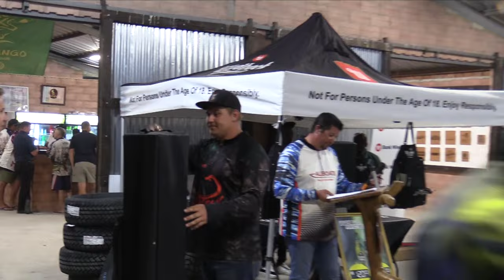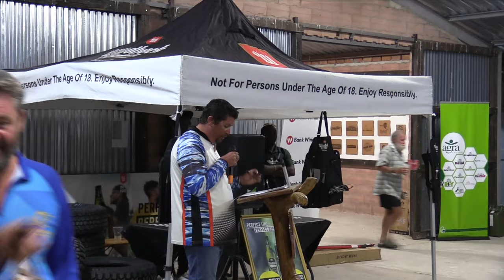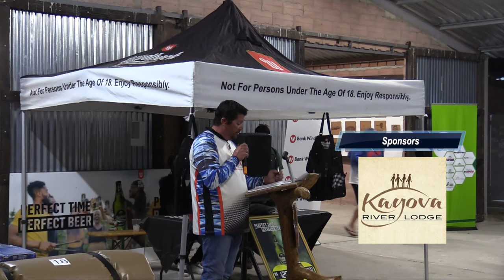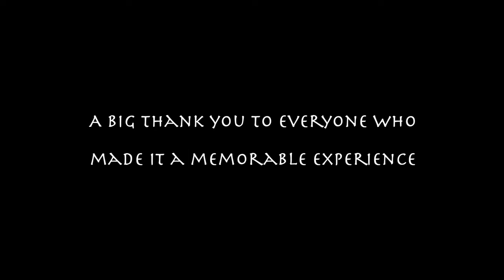Crackango Bonanza 2023